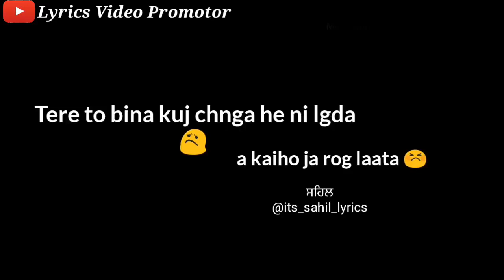💑Romantic Heart Touching Poem👌 Latest Video 2018 LYRICS VIDEO PROMOTER S